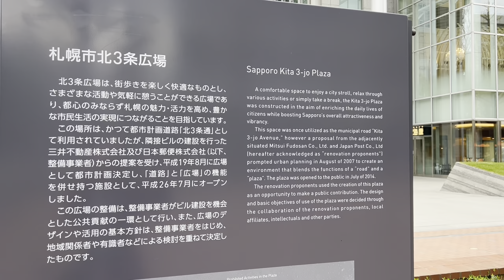Sapporo Kita 3-jo Plaza, Hokkaido, Japan 扎晃 日本